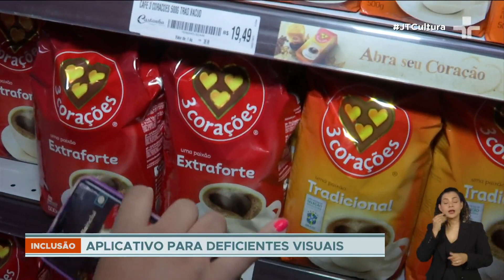Aplicativo gratuito promete facilitar a compra nos supermercados e nas farmácias para pessoas cegas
Para usar o software, a pessoa precisa girar a embalagem até que o celular encontre o símbolo que vai identificar o que está nas mãos.